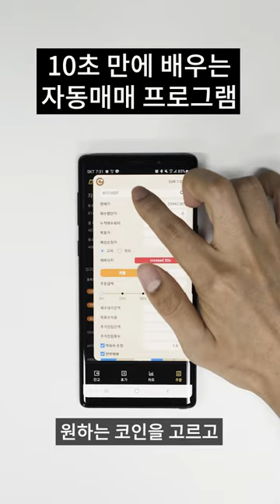10초만에 배우는 자동매매 프로그램